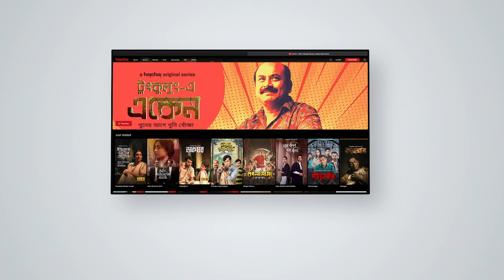Kyu dara hua hai voh | Paap | Puja Banerjee, Rahul Banerjee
The Choudhury family is in a tailspin with the threat of four more murders looming large. No one is safe and everyone is a suspect. The family is paying the price for whose sin? Is Parboni on a quest to avenge her mysterious past or is a family member behind it all?